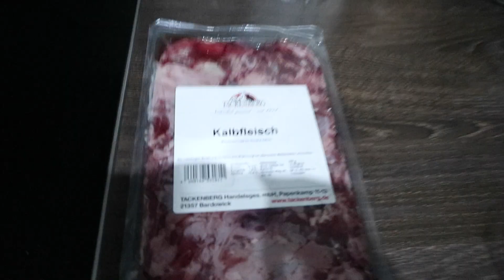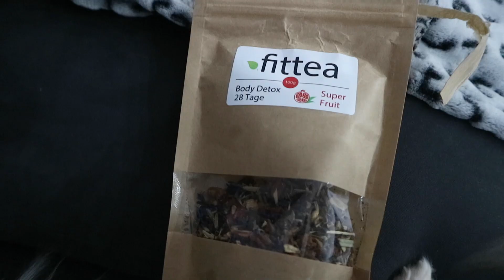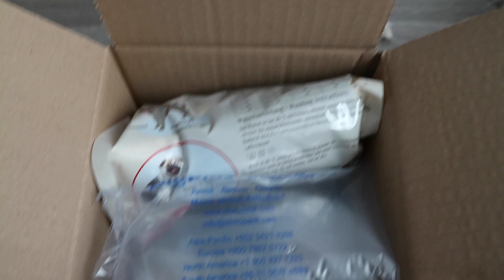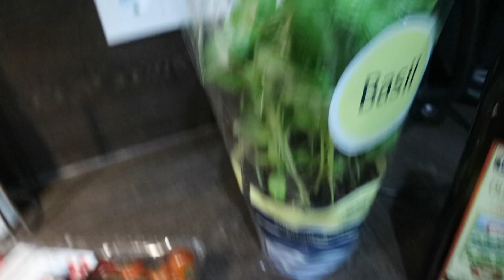NEUES HOBBY, FITTEA & HUNDEBEKLEIDUNG 🐶 - MY LIFE #20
Meine Lieben - heute gibt es wieder ein MY LIFE Video. Viel Spaß ❤️

Die App nennt sich SimplyPiano

jacqueliineeg

Ich trage im Video:
Jacke - Zara
Oberteil - H&M | Shein
Ohrringe - Michael Kors | Mainpunkt

💌 POSTFACH
Jacqueline G
Postfach 16 43
76716 Germersheim

➡️ANFRAGEN & KOOPERATIONEN
MEINE VIDEOAUSSTATTUNG

Vlog Kamera

Der Preis der Produkte bleibt für euch natürlich unverändert :).